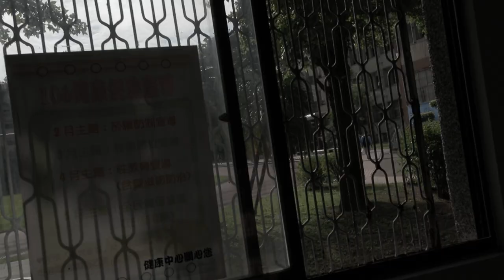High school last day 43